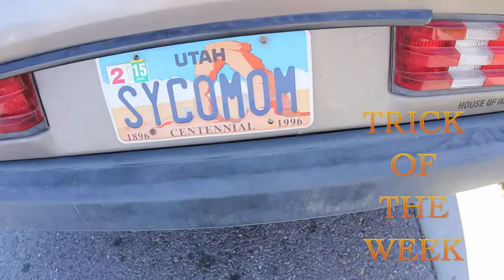Trick of The Week Banzai Edition 2.3